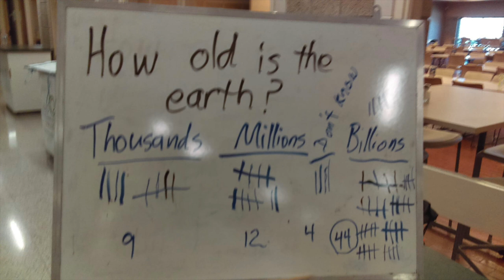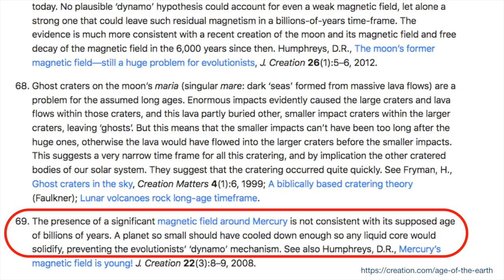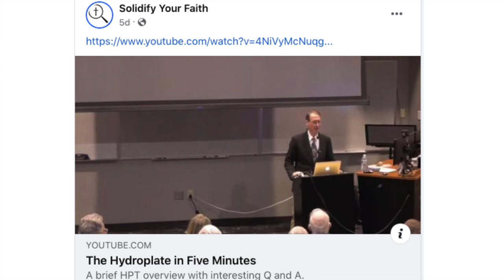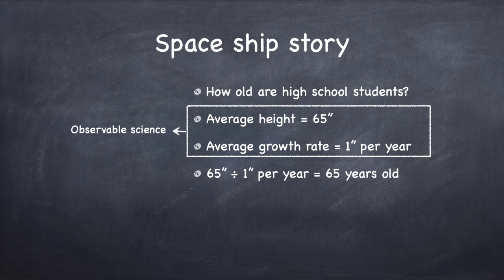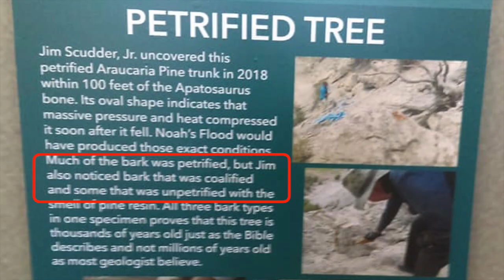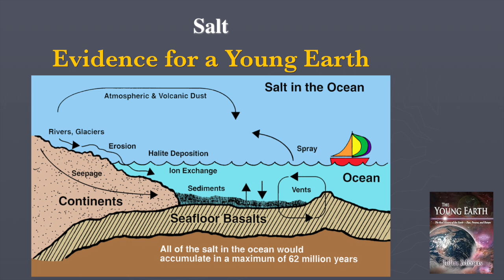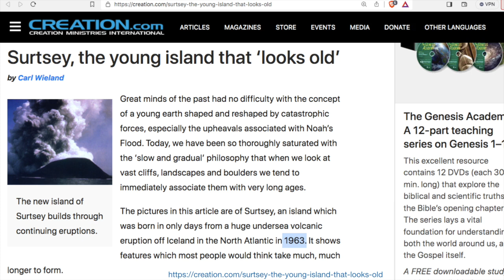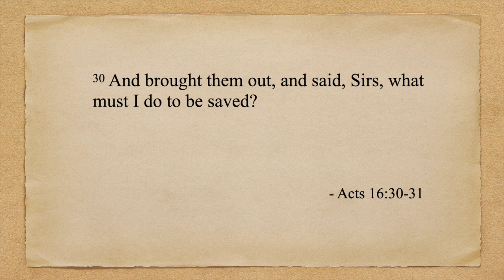CS 103 Evidence for a Young Earth (SCTCC)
What do observations indicate about the maximum age of the earth? Can it be millions or billions, or just thousands?  Get all the information and think for yourself.